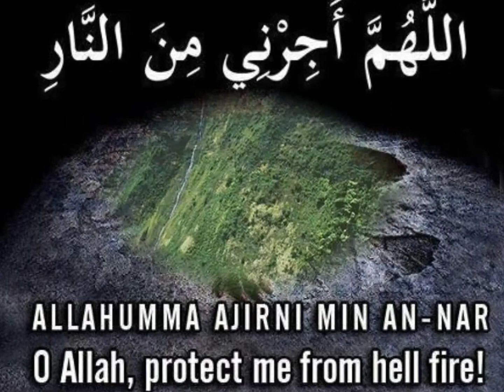Saad El Ghamidi سعد الغامدي Saint Coran, Sourate 55 Ar Rahman سورة الرحمن